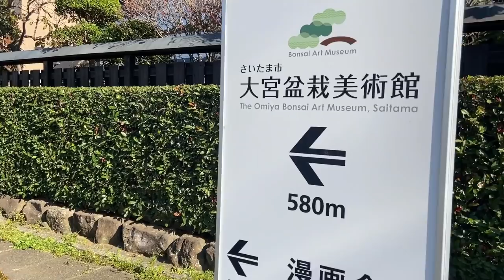ART BONSAI MUSEUM 大宮盆栽美術館 - OMIYA - SAITAMA - JAPON 🇯🇵 NEJIKAN BONSAI 🇯🇵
Le Muséum de bonsaï de Omiya Village est situé à Saïtama, à environ 1H15min de TOKYO centre. Cette collection d’arbres en pot est une vrai splendeur avec un bonsaï de plus de 1000 ans. L’espace qui est attribué à chaque arbre, permet de parfaitement les contempler.
Avec Gaby Becker nous vous proposons de découvrir nos premières impressions durant la visite de ce magnifique jardin de bonsaï.
NEJIKAN BONSAI pour les passionnés et les amateurs de l'art du bonsaï.

🆕 La chaîne NEJIKAN BONSAI est aussi sur Whatsapp !

👉🏻 L'ARBRE EN PLASTIQUE POUR APPRENDRE À LIGATURER

🌱🌿 En cliquant sur ces liens, vous aidez la chaîne, merci ☘️🍀

La chaîne de Cyril :  @Filslade